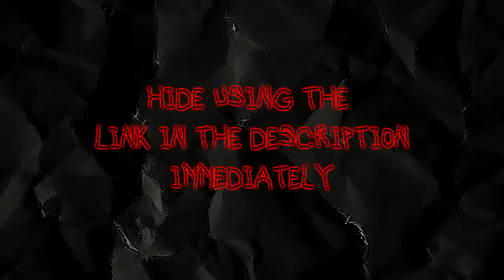𝐌𝐘 𝐕𝐈𝐑𝐓𝐔𝐀𝐋 𝐉𝐄𝐑𝐌𝐀 (FANGAME)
𝐈𝐧𝐭𝐫𝐨𝐝𝐮𝐜𝐢𝐧𝐠 𝐌𝐲 𝐕𝐢𝐫𝐭𝐮𝐚𝐥 J̶e̶r̶m̶  𝐉𝐞𝐫𝐦𝐚! 𝐋𝐞𝐭'𝐬 𝐡𝐚𝐯𝐞 𝐟𝐮𝐧, 𝐅𝐎𝐑𝐄𝐕𝐄𝐑!

An interactive (late) Halloween Jerma985 "fangame" playable entirely on youtube! Made in collaboration with Roadgaunt